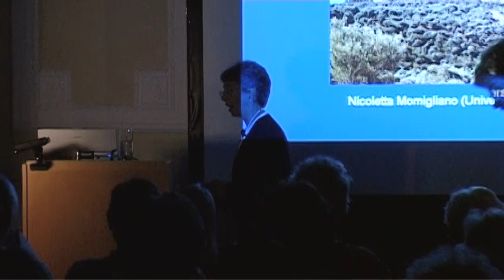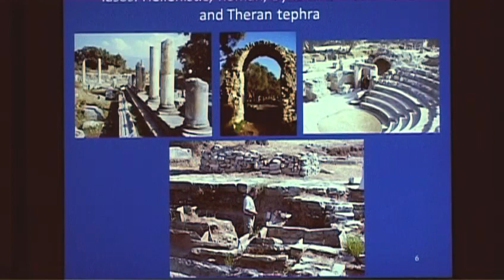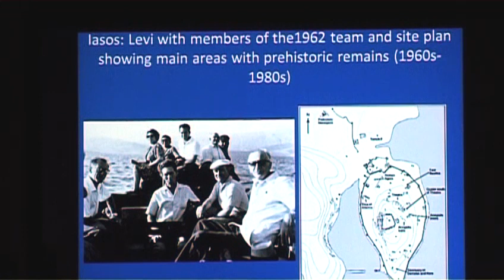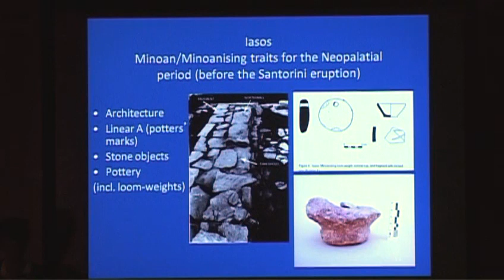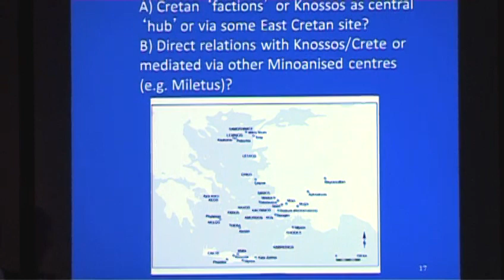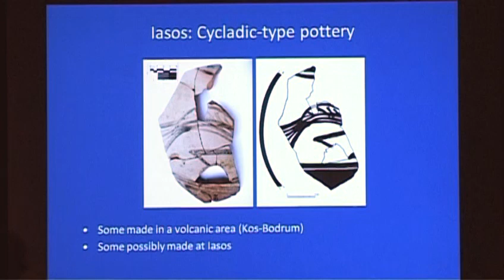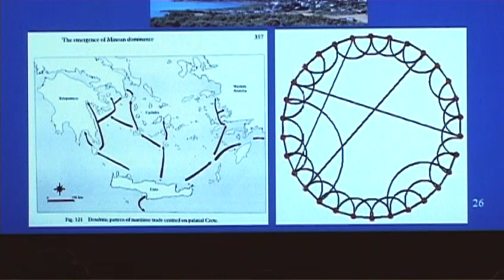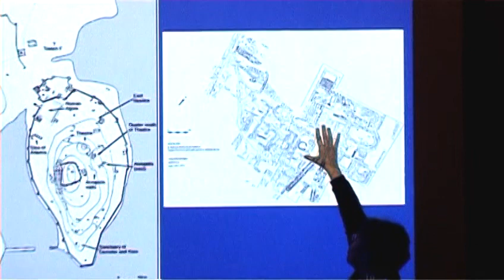Aegean Lectures - Nicoletta Momigliano - 17 October 2014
Iasos and Minoanisation